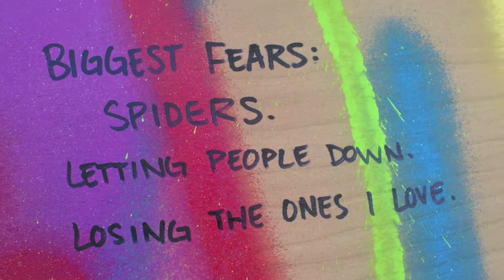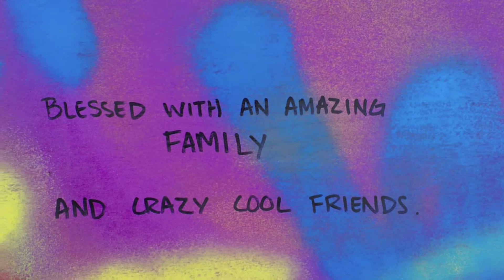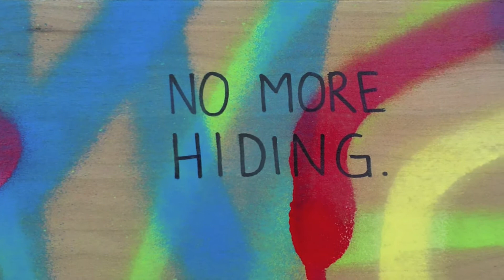Out in Color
Everyone has their own story to tell.. this is just part of mine. Enjoy!    -- Hollie Arnold